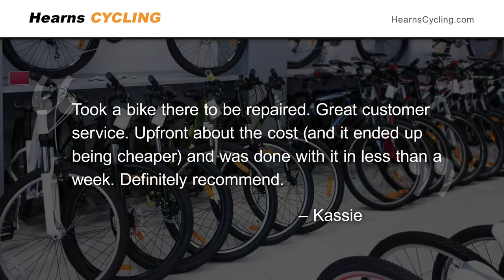Hearn's Cycling Asheville North Carolina 28801